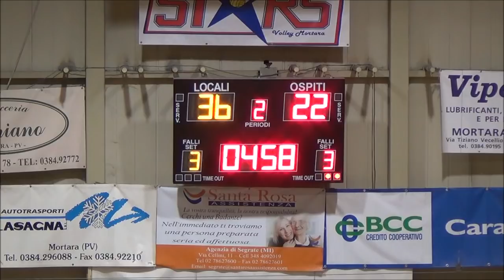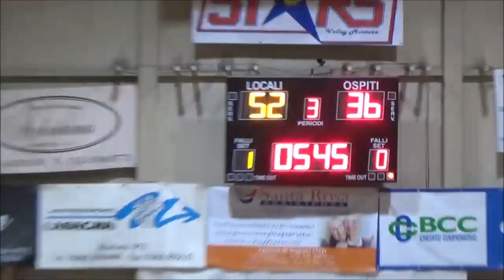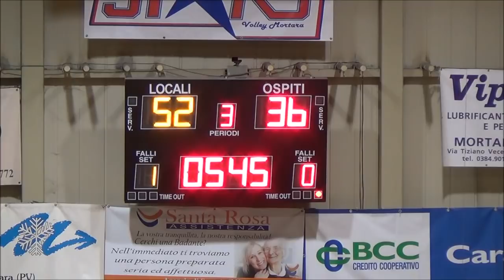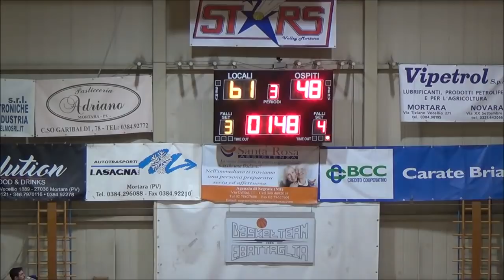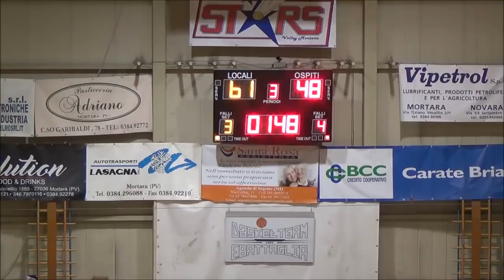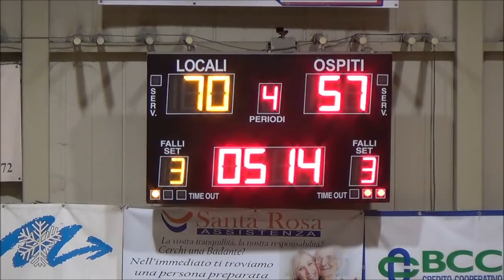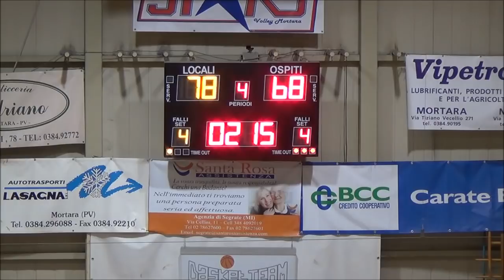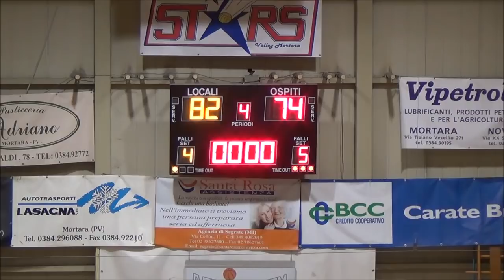C GOLD 2018/2019: BT Battaglia EXPO INOX Mortara - Basket Sustinente 11/5/2019